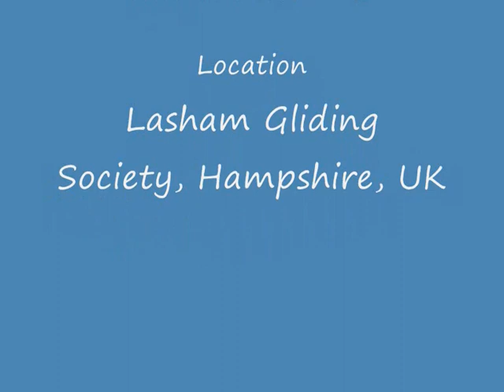K13 Winch Launch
K13 glider launched by a Tost Winch